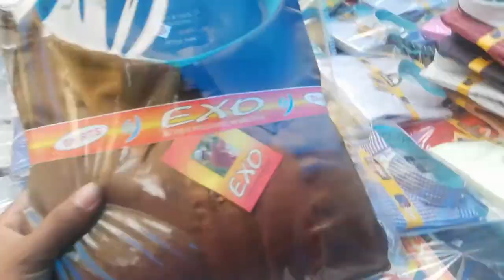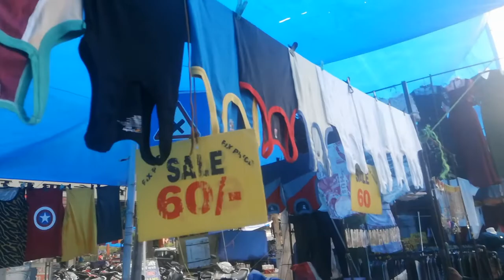Raghubir nagar jeans market / world market near me /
searching keyboard... raghubir nagar jeans market

indianyoutuber​ choreo​ chorbazzar​ chorbajar​ chorbazaardelhi​ chorbazaarmumbai​ jafrabad​ seelampur​ blog​ shoes​ cheapprice​ cheapestshoes​ cheapestmarket​Chor Bazar | Delhi Chor Bazar Exposed | iPhone की सच्चाई | Delhi iPhone Chor Bazar |Chor bazar Delhi